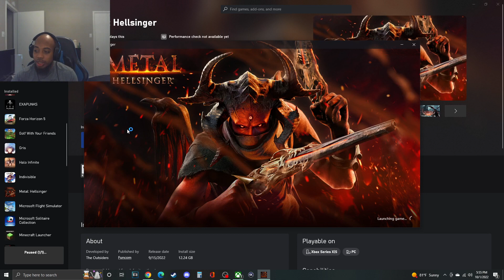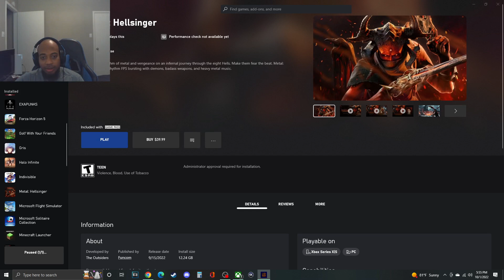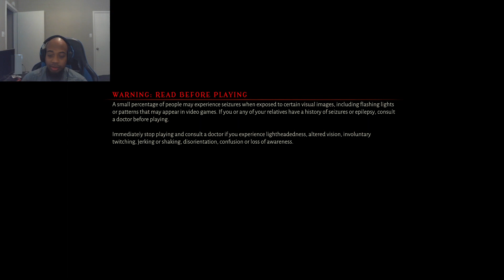Indie love: Metal Hellsinger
Also, I know the audio isn't that great but it will be changed soon.